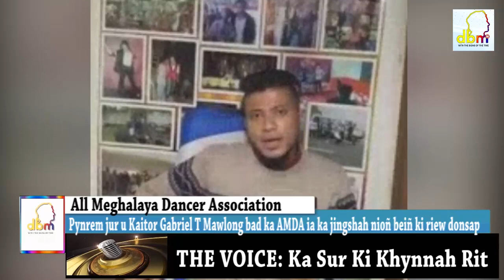Pynrem jur u Kaitor Gabriel T Mawlong bad ka AMDA ia ka jingshah nioñ beiñ ki riew donsap